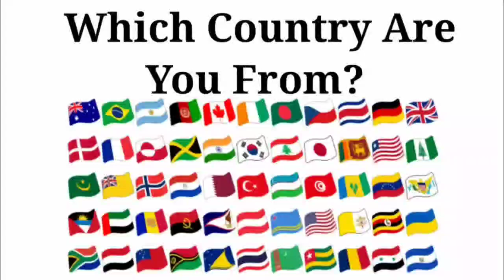Peppa Pig Exe 🆚 Baby Boss Exe 🆚 Baby Shark Exe 🆚 Bluey Exe | Who Is Win 🏆🎯